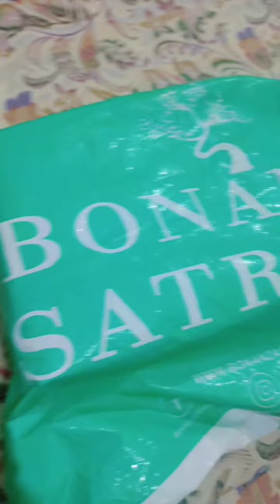Let's unpack a beautiful parcel with me 😍♥️ what's in it🥳😝